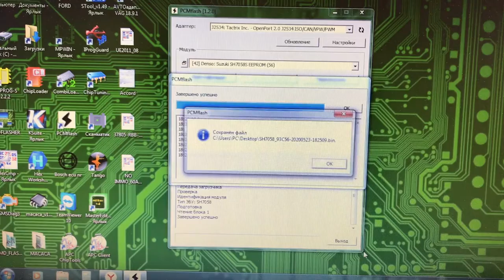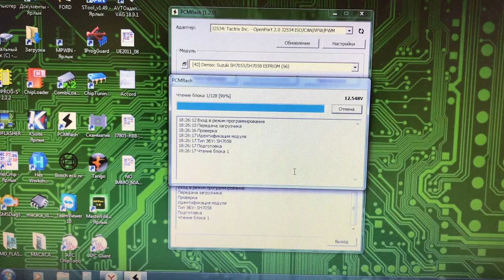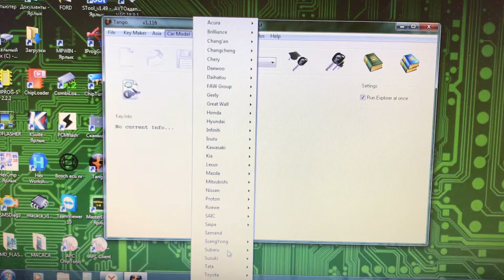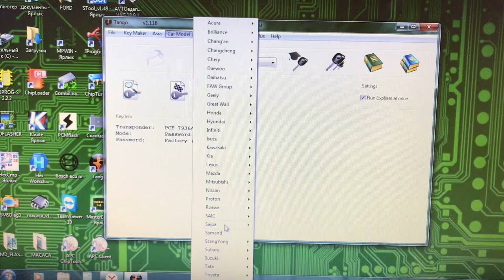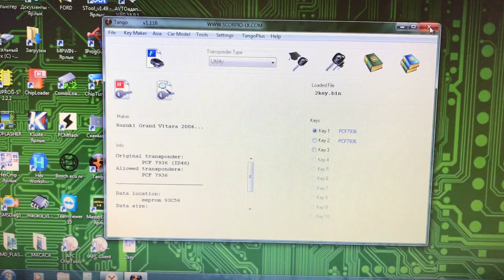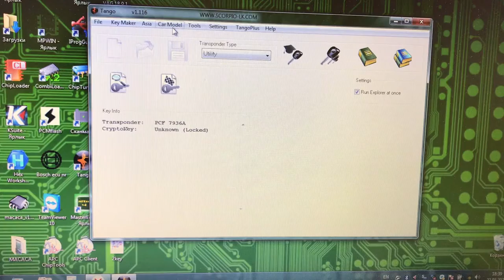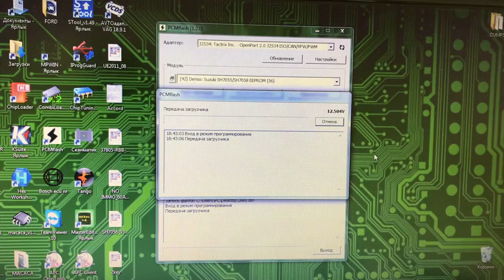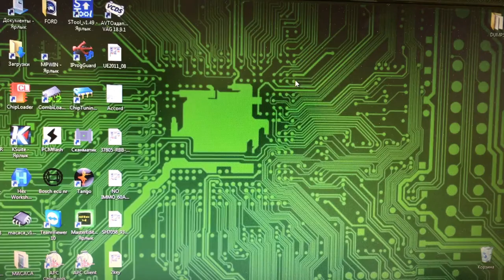Изготовление чипа PCF7936 для SUZUKI VITARA 2 2010 года с помощью Tango Key Programmer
Делаем второй чип PCF7936 для SUZUKI VITARA 2010 года, с помощью PCM Flash и модуля 42 Denso SH 705X Bootloader, вычитываем eeprom без разбора блока. Затем по дампу eeprom , Tango Key Programmer прописывает этот чип. Так-же  разбираем ключ и вкладываем туда чип, проверяем правильность программирования и работоспособность радиоканала.